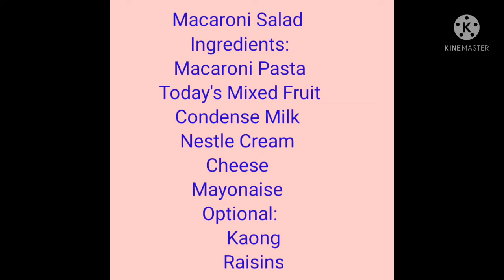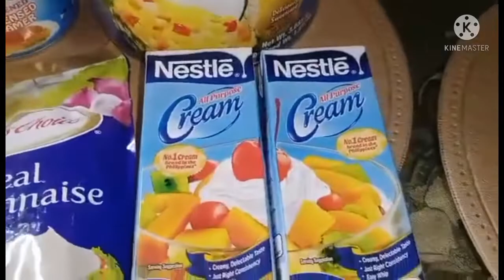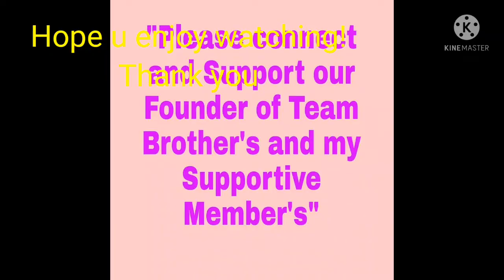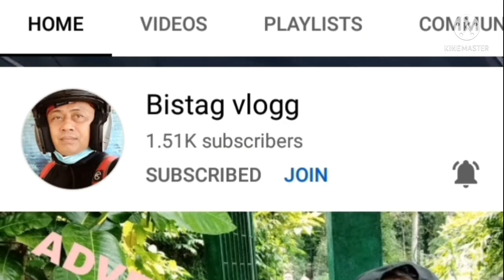Macaroni Salad so yummy!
Macaroni salad pagkaing pinoy!